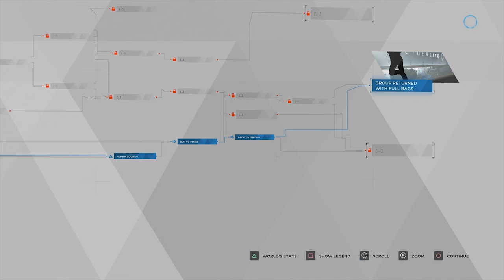Markus's Theft | Ed Plays Detroit: Become Human #18 | PS4 Pro